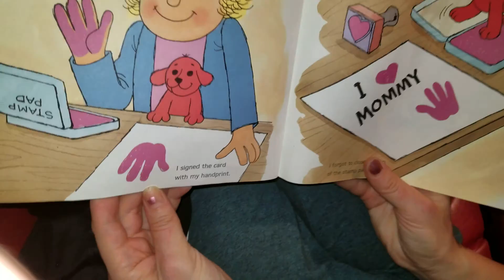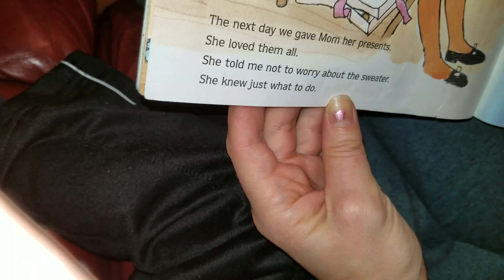Gabko číta knižku s mamou.